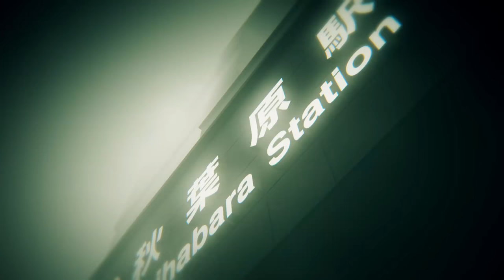STEINS;GATE ELITE OP / "COSMIC LOOPER" by Itou Kanako (w/ Lyrics)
STEINS;GATE ELITE OPENING: "COSMIC LOOPER"
Composer & Lyricist: Chiyomaru Shikura
Arranger: Kushitamine
Singer: Itou Kanako

This video is not for earning money.
Just for sharing song with others.